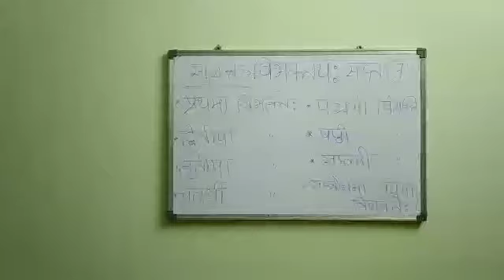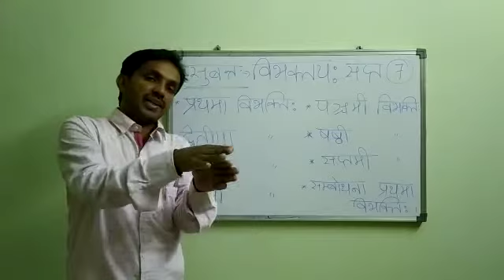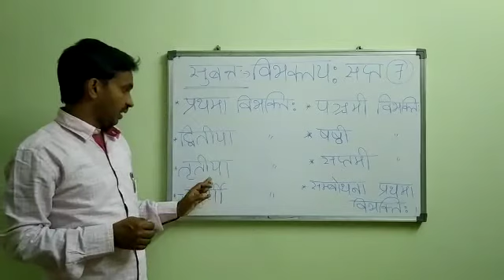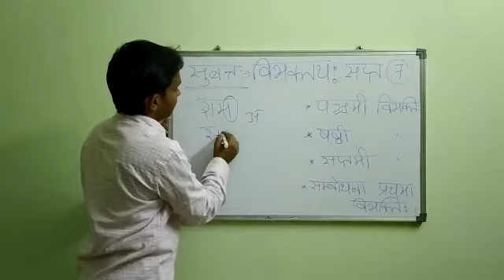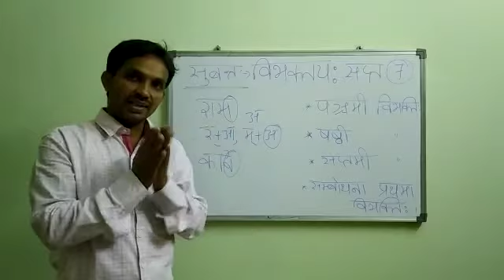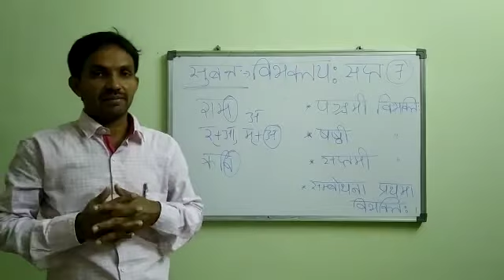1st Language- Sanskrit